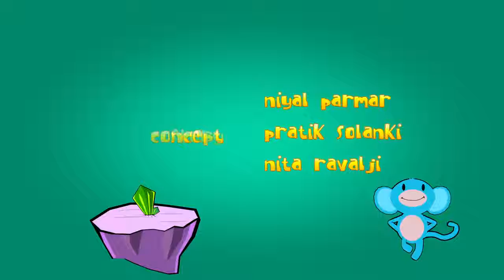Fly on space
A fiction story ,jisme ek bandr kahyali pulaw me antriksh tak ud jaata h , aasman se gire ulkapind me diamond power ko super power samjhkar,